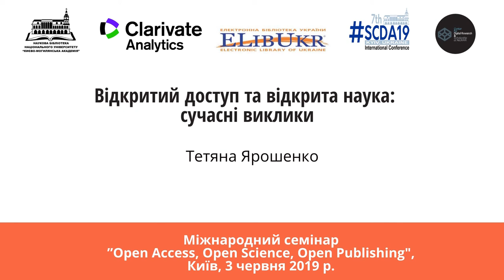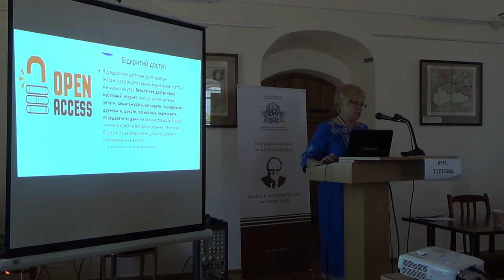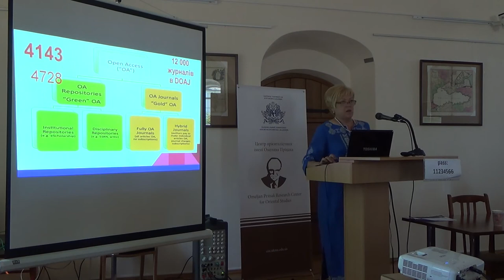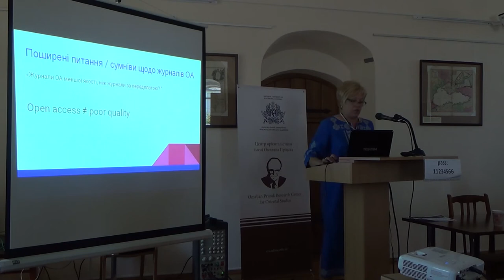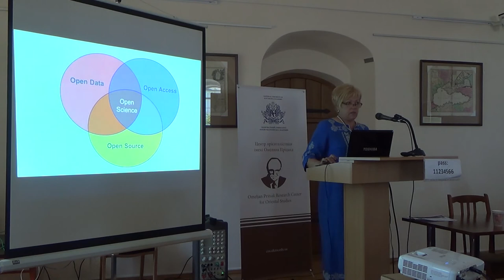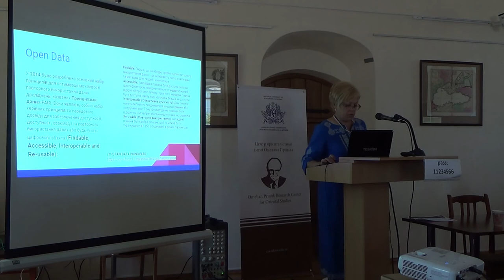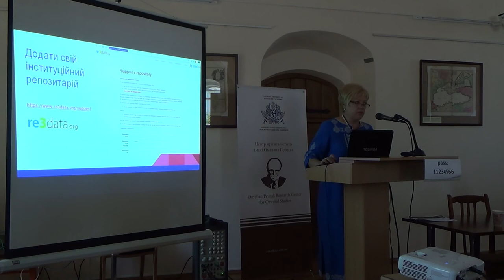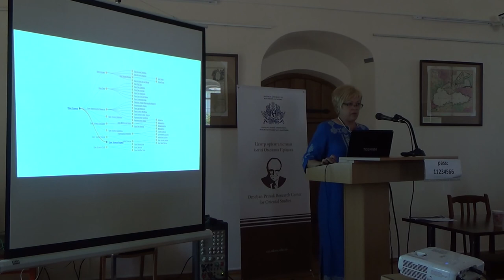Тетяна Ярошенко - Відкритий доступ та відкрита наука: сучасні виклики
Відкритий доступ та відкрита наука: сучасні виклики

Ярошенко Тетяна,
к.іст.н., доц., віце-президент з наукової роботи та інформатизації НаУКМА,
керівник Центру наукометрії та цифрової підтримки досліджень НаУКМА,
виконавчий директор ГО ЕЛІБУКР

Міжнародний семінар
”Open Access, Open Science, Open Publishing",
Київ, 3 червня 2019 р.

Семінар проводиться в межах літньої сесії
Міжнародної конференції «Наукова комунікація в цифрову епоху»